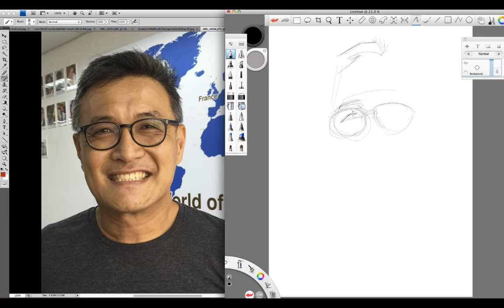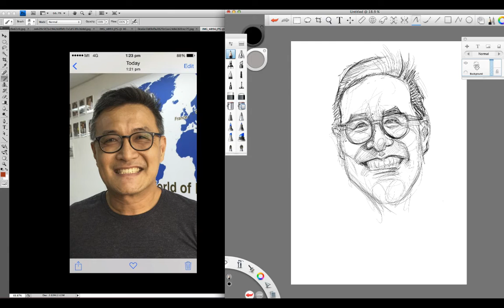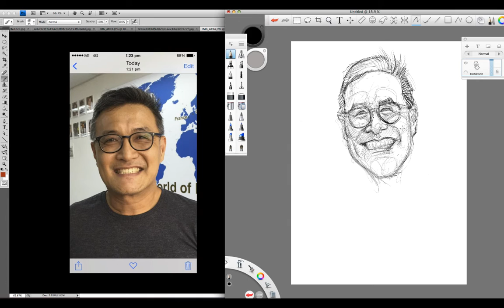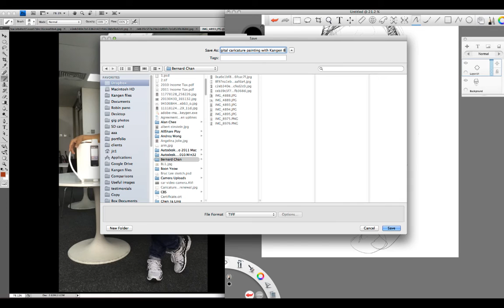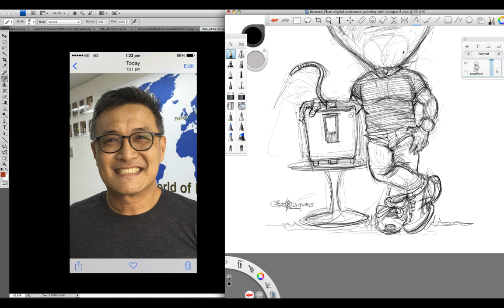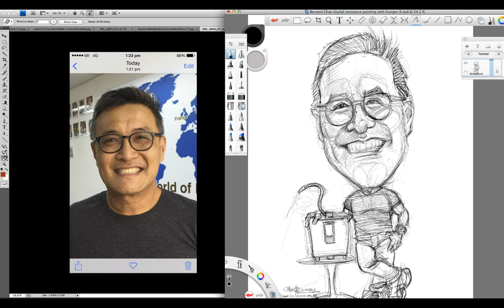Bernard Chan digital caricature painting with Kangen 8